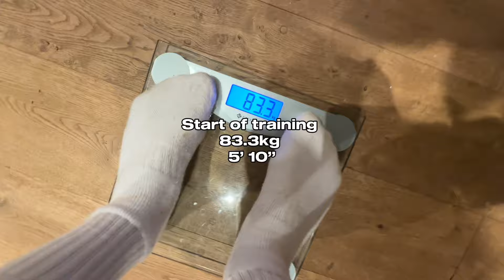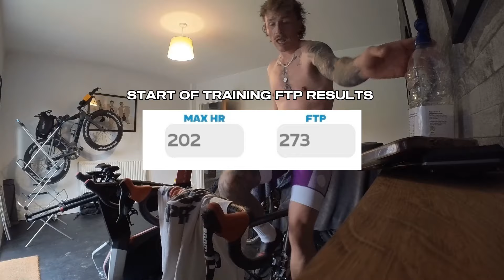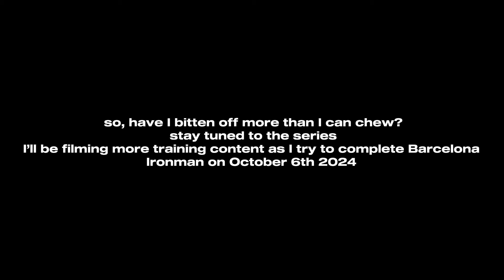Solo Vanlife to Ironman, is it possible? Project Ironvan EP1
Embark on a riveting journey as I train for the Ironman, navigating the challenges of solo living in a van. Join me in this raw, uncut, behind the scenes series capturing the highs, lows, and resilience required to conquer both physical and personal obstacles on the road to Ironman glory.

Any question, as usual just ask. 🚐

✅  Cameras

👉  Insta360 onex2
👉  iPhone 12
👉  DJI Mini 2
👉  Sony A600

✅  Editing

👉  iPad Pro
👉  Inshot Pro

✅  Music

👉  Inshot Pro

Video Title: Running UTMB Julian Alps with no practice (Solo Vanlife Slovenia Vlog)

✅   About Me.

I’m Willem and I’m currently traveling around Europe alone after self converting my 2001 Volkswagen T4 Transporter! I decided to quit my job after working for 8 years for Volkswagen, working my way up to sales manager, however 50+ hours a week and every weekend was too much in the end as I wanted to see the beauty Europe had to offer and in particular its mountain ranges, lakes and towns.

So join my journey as I head into the unknown and adapt to VanLife, avoiding parking tickets, campsites and tourists as much as possible as I try to reach the highest, remote peaks and find some unknown gems to share with you all.